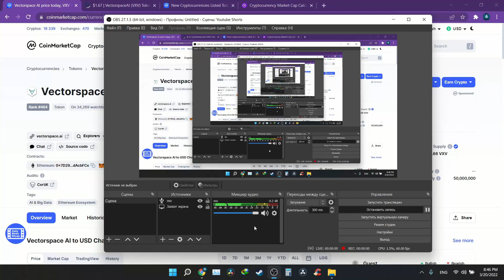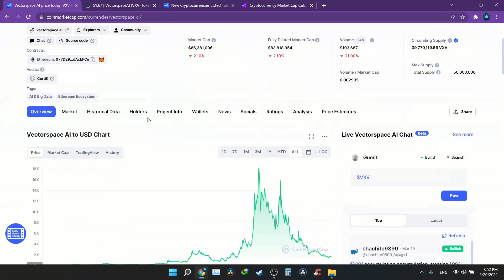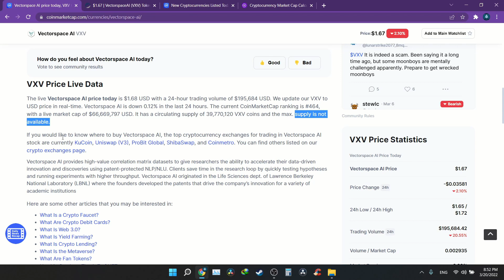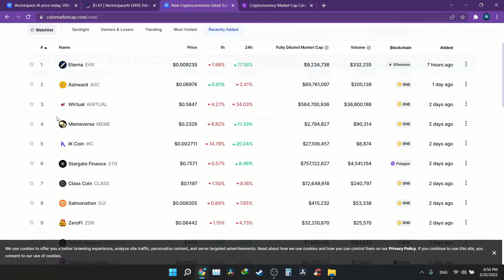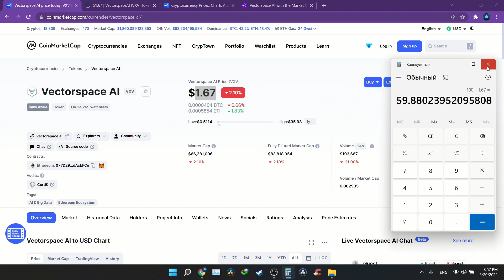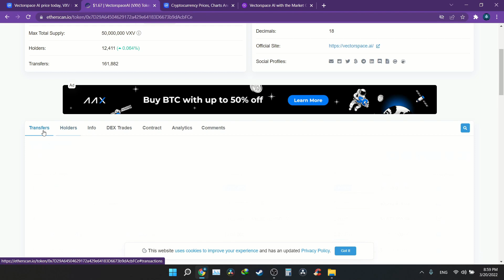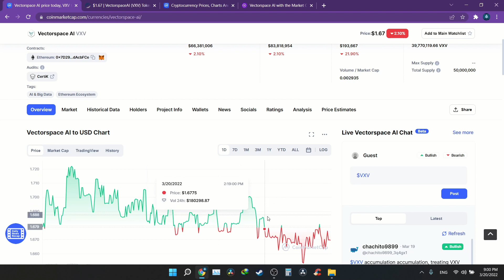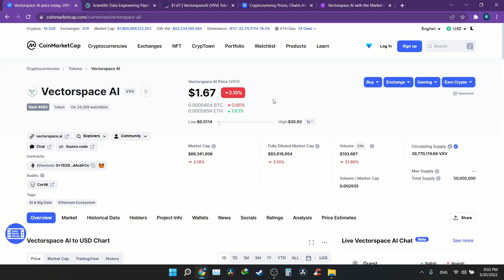VXV Crypto It is time to buy 100 x